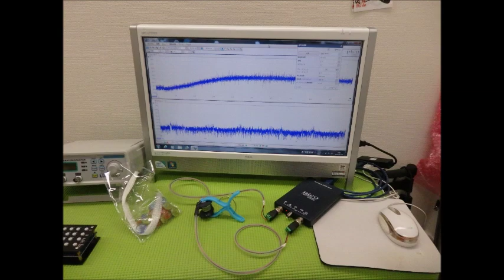超音波実験写真（超音波研究に関するスライドショー） ultrasonic-labo